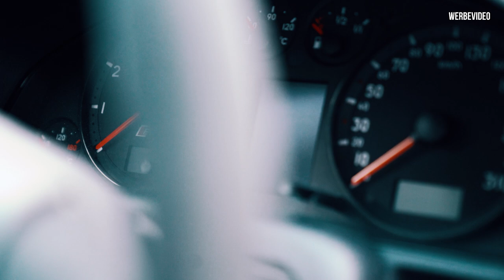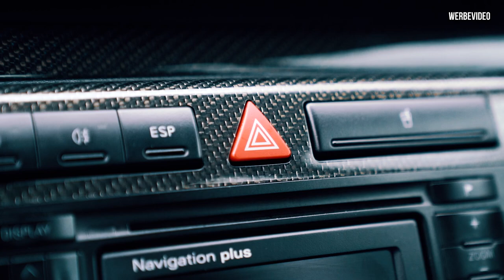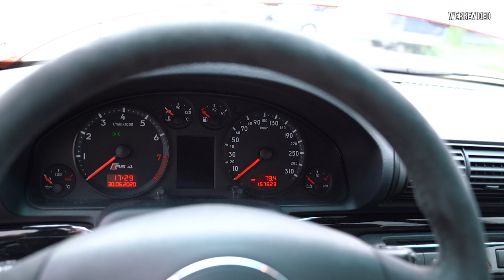Audi S4 gegen RS4 - Die Unterschiede der B5 Modellreihe! | Philipp Kaess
Audi S4 gegen RS4 -  Die Unterschiede der B5 Modellreihe!

In diesem Video zeige ich euch die Unterschiede zwischen dem S4 und RS4 der B5 Modellreihe.